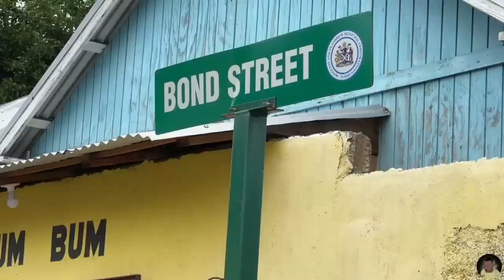JDF must take full responsibility for the loss of life of Private Ejay Domville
My Sincere Condolences.
Without being privy to all the facts surrounding this particular incident I will hasten to say that the JDF must take full responsibility for the loss of life of Private Ejay Domville. This is not the first or second incident that has occurred, involving soldiers, in these ZOSO and the JDF seems not to have changed its modus operandi.
I have been commenting on this page and elsewhere for the longest time about the unprofessional approach the JDF has applied in areas that are declared Zones of Special Operations. I have commented on matters such as the untidiness of the ZOSO post and their surroundings, Bad/poor mannerisms of young soldiers while on duty at some of those posts, the lack of supervision - no NCOs, and individual soldiers straying meters away and out of sight of other soldiers at the post and their lack of alertness. It is like they are at a holiday camp when on duty at some of these posts. Soldiers failing to respond to serious violent incidents occurring within close proximity to ZOSO posts, soldiers operating in ZOSO without the presence of the police when the ZOSO is or should be operated as a joint force, unlike in a SOE. The wreckless and careless driving of patrol vehicles in some of those ZOSO. There was one incident in which a patrol vehicle hit a civilian who was on a sidewalk and ran over him. The injured civilian remained on the ground for an extended time until the police arrived. I have noted, and this is a proven fact, that on many occasions only three (3) young, inexperienced private soldiers are left to man a ZOSO post in volatile inner city areas and they are on duty for up to forty-eight (48) hours per shift. The JDF can always deny this as they are usually in denial. We the civilians in some of these ZOSO see and know when shifts are changed, when meals are supplied, etc. If this has changed it must have been recently after the ZsOSOs have been watered down. How do you roster three (3) young inexperienced private soldiers to stay alert on a duty that lasts 48 hours at a ZOSO post? If you had four soldiers at least two could remain alert while two rest at any one time, how do you do that with three young, inexperienced soldiers?
Based on what Lt. Col. Karl Clarke has to say in this video about, 'a soldier doesn't walk alone', it is clear that the JDF and these senior officers, who mainly have office jobs, are in denial and that the troops lack supervision while they are out on duty at those ZOSO post. Most of these senior officers have no knowledge or real experience being out on the road/on the battlefield. Recently one soldier was observed walking from one ZOSO post to another, many meters between both, in his uniform and rifle in hand, all by himself. That attracted comments from civilians who reside in that ZOSO. Listen to what the lady in the attached video had to say about Private Ejay Domville alone talking to her for hours throughout the night and maybe into the morning hours.
The JDF can say one thing, we the citizens know what is the reality happening on the ground. When senior JDF personnel go now and again to check these ZOSO posts the soldiers are notified, by means of cell phones, that the officer is coming to check, if it is even after he/she arrives at the first post in the area then all other posts are notified via cell phones. When you observe soldiers putting on their jackets, picking up their rifles, and returning to their post from stray walks, then you can expect to see a visiting officer. If proper supervision is not constantly on the ground then the JDF will never truly know what happens at those ZOSO posts. Those posts have become leisure and pleasure posts for many of the soldiers who are on duty there. Is it that the JDF MIU is inactive and does not see and report these shortcomings and ensure that they are addressed/fixed?
Private Ejay Domville was just practicing PR as the JDF has been doing in recent times, moving away from real internal security tactics and alertness. This is what happens when you try to befriend your enemy. The enemy is not letting down their guard.
Just as other comments have gone unnoticed I am almost sure this comment will not make a difference and it will be business as usual for the JDF. We will continue to be observant and will continue to comment here and elsewhere, accordingly.